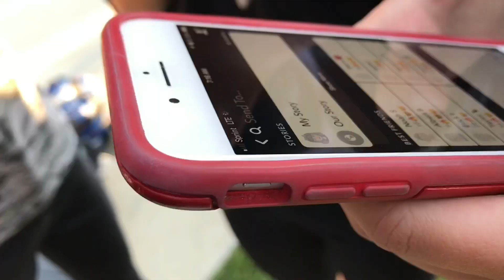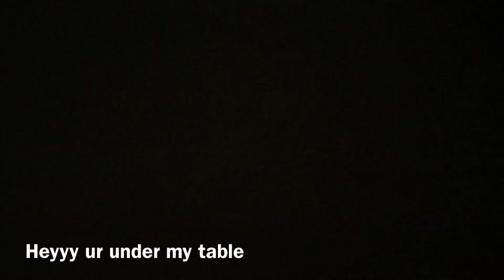SCHOOL VLOG!!! | August 27, 2018 | Monday (straight day)